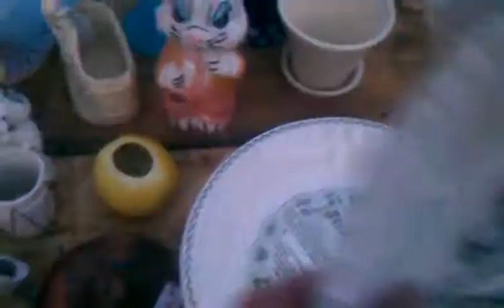Even more Yard sailing